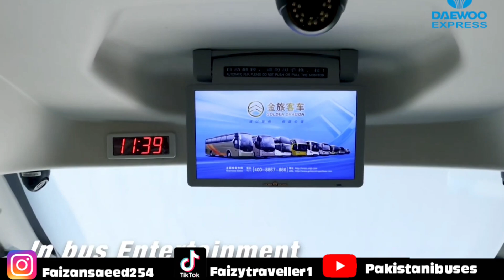Daewoo Express New Buses Fleet 2022 Review